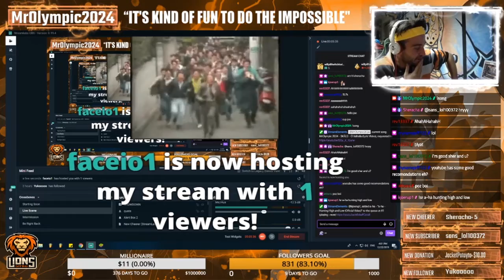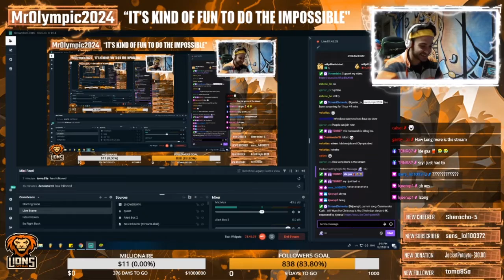Playing with viewers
MrOlympic2024